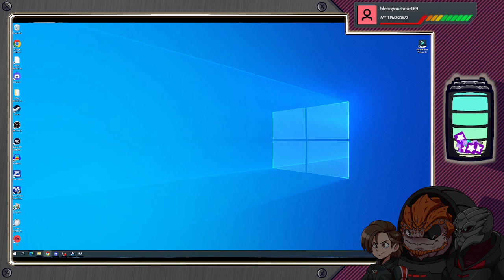Mass Effect 1 Episode 4: Girl's Night Out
I stream Mondays and Thursdays!

Mass Effect is streamed at 2pm PST on Mondays!